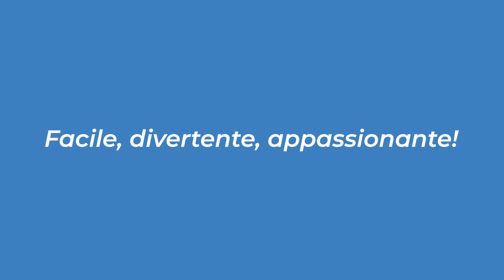Christ Pantocrator Sainai - DDR.002